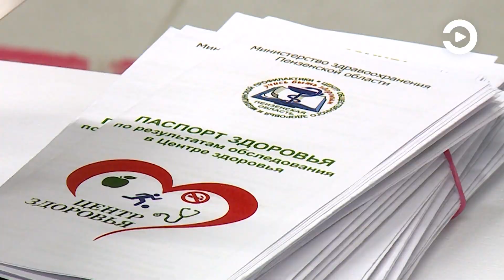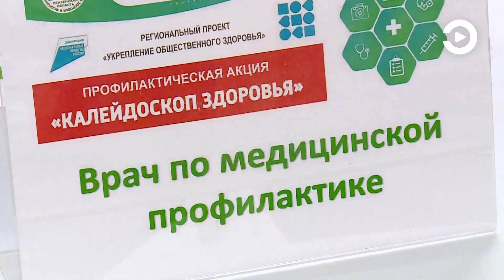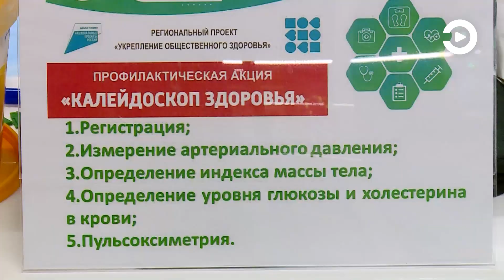Профилактическая акция «Калейдоскоп здоровья»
Профилактическая акция «Калейдоскоп здоровья» призвана помочь жителям Пензы без труда пройти экспресс-обследование и проконсультироваться со специалистами. Сделать это можно в торговых центрах города.